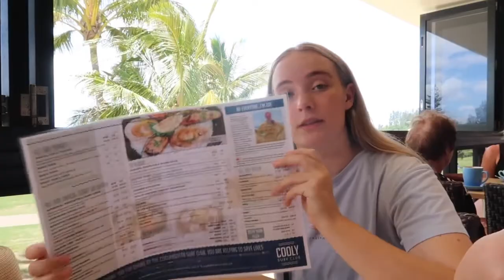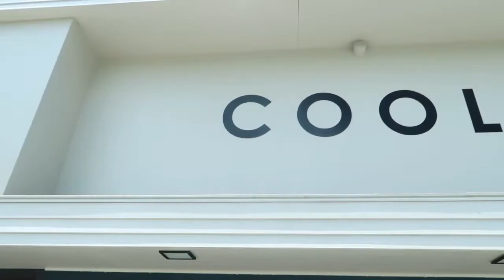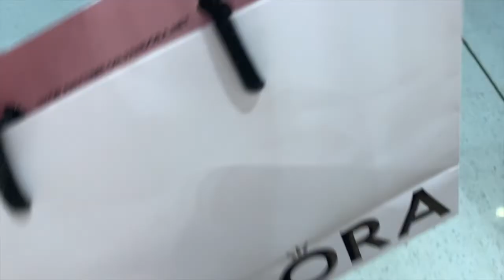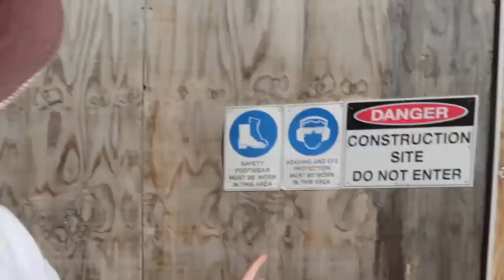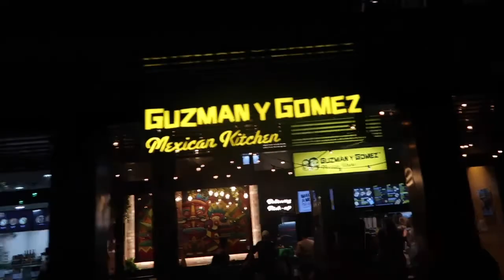Our last day being 17! - Coolangatta Vlog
Hey everyone! Join us for our 18th birthday trip! More vlogs leading up to our 18th coming soon.

(Our birthday was on the 9th of Feb)
We are 18 year old twins, who live in Melbourne, Australia wanting to share our videos with you guys.